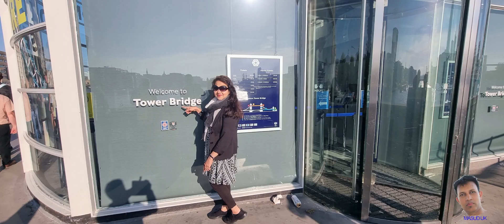London city tur